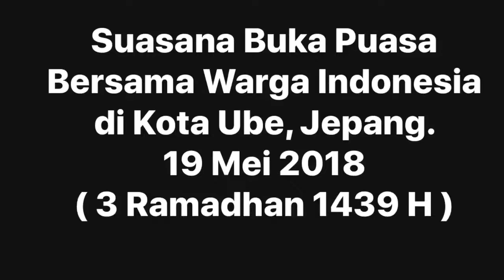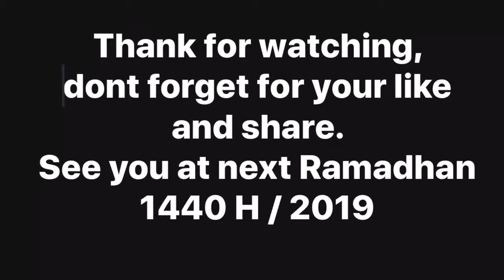Video lengkap Suasana Buka Puasa Bersama dan Silaturahmi Warga Indonesia di Ube city Japan tanggal